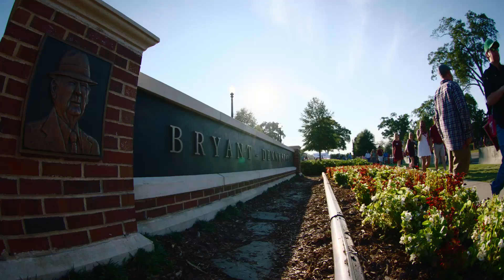Ole Miss Football: Alabama Highlights